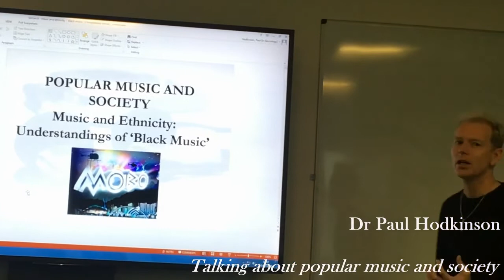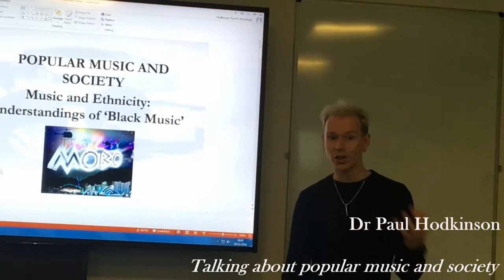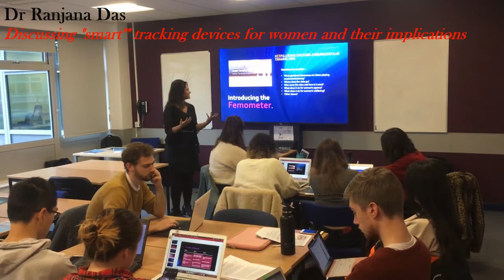Inside a Media & Communications classroom at Surrey